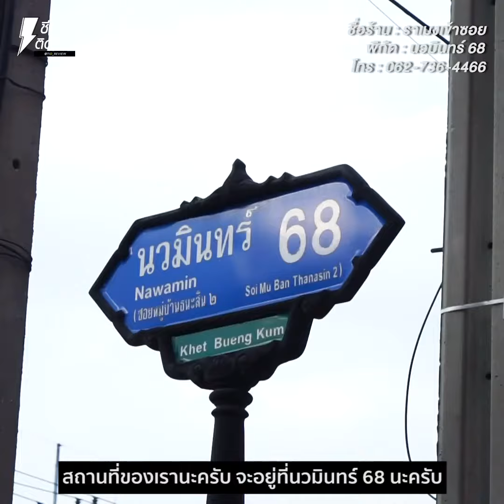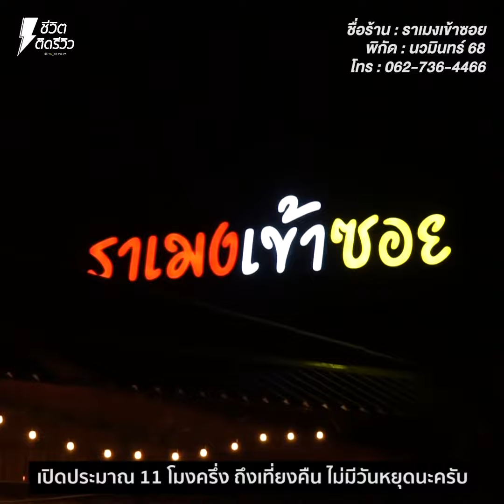[รีวิวร้านอร่อย] ราเมงเข้าซอย - นวมินทร์ 68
ฮัลโหลๆ มาค่ะทุกคนแวะดื่มด่ำความอร่อยฉบับญี่ปุ่นสไตล์กันบ้างดีกว่า วันนี้เจ๊จะพาแวะเข้าซอยไปกินราเมงรสเด็ดกันสักหน่อย ที่นี่เค้าบอกว่าเป็นร้านเปิดใหม่เลยนะคะ เพิ่งจะเปิดตัวได้ไม่นาน เจ๊ก็เลยต้องมาลองชิมความอร่อยของเค้าสักหน่อย แอบกระซิบนิดนึงนอกจากหน้าตาอาหารที่น่ากินแล้ว ยังมีโปรฯเด็ดๆ ฉลองเปิดร้านอีกเยอะ!!

แน่นอนว่ามาถึงร้านเจ๊ก็ไม่ปล่อยให้โต๊ะว่าง สั่งชุดใหญ่ไฟกระพริบสั่งเมนูซิกเนเจอร์มากินสัก 7-8 เมนู ไม่ว่าจะเป็น ราเมงรวมทรงเครื่อง, ราเมงเข้าซอย, ราเมงต้มยำผัดแห้ง, แซลมอน ซาชิมิ (จัดจานรวม+ยำสาหร่าย+ยำแซลมอน จัดเป็นขั้นบันได), เอ็นข้อไก่ทอดซอสวาซาบิ, แซลมอน ภูเขาไฟ ซาชิมิ, ชุดรวมหม่าล่า และแซลมอน อาบุรี ซอสเทริ นี่แค่ออร์เดอร์นิดหน่อยเท่านั้นนะคะ ที่นี่ยังมีเมนูอื่นให้เลือกอีกเยอะ

แค่หน้าตาก็รู้แล้วว่าเค้าเลือกสรรวัตถุดิบมาอย่างดี แซลมอนสดๆ ปลาดิบเน้นๆ รสชาติอร่อยเหมือนนั่งกินที่ญี่ปุ่น แถมบรรยากาศก็น่านั่งชิวๆ ขนาดนี้ เจ๊จะไม่ฟินได้ยังไง แล้วตอนนี้ยังมีโปรโมชั่นพิเศษฉลองเปิดร้านด้วยนะคะ ลดสูงสุดถึง 20% ทุกเมนูด้วย จัดไปเลย 1 เดือนเต็มๆ และไม่มีเซอร์วิทชาร์ทใดๆ ทั้งสิ้น! ย้ำว่าไม่มี!! หูยยย จับกระเป๋าตังค์แล้วมาเลยค่าาา

*บุฟ่เฟต์ เบียร์ อาซาฮี สด รับลมหนาว เวลา 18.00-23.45 น. ราคา 499.- /ท่าน ไม่อั๋น
**หรือจะสั่งเป็น ชุด
ชุด 355 ml. 5 แก้ว 350.-
ชุด 640 ml. 4 แก้ว 450.-

ชื่อร้าน : ราเมงเข้าซอย
พิกัด : นวมินทร์ 68
มีลาดจอดรถมากกว่า 30 คัน